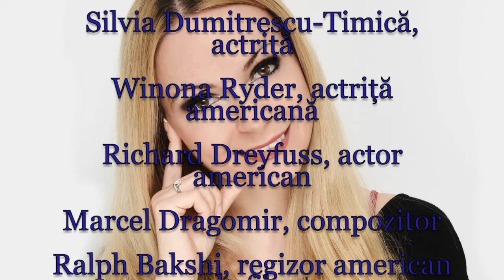Horoscop de azi 29 Octombrie Lunaala Moirae